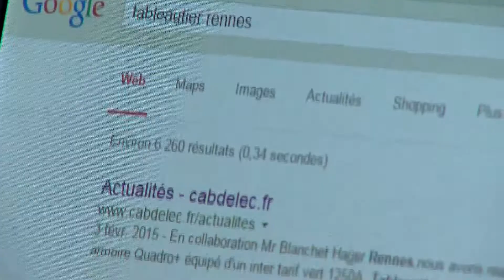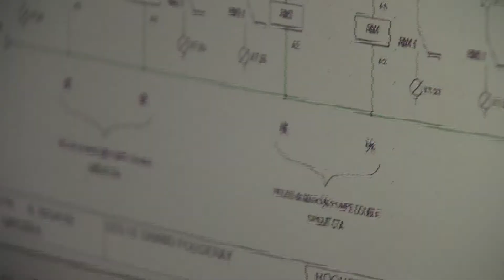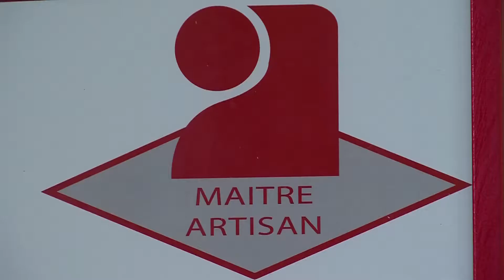Stars et Métiers - Ille-et-Vilaine 35 - CABDELEC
Le Prix Stars et Métiers de la Banque Populaire de l'Ouest met à l'honneur les chefs d'entreprises artisanales. Découvrez les lauréats 2015.